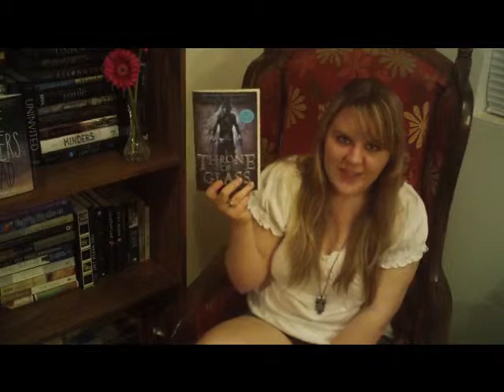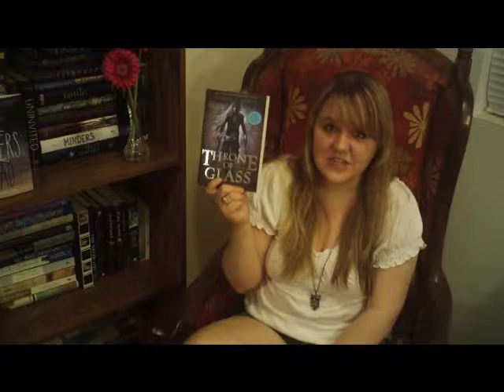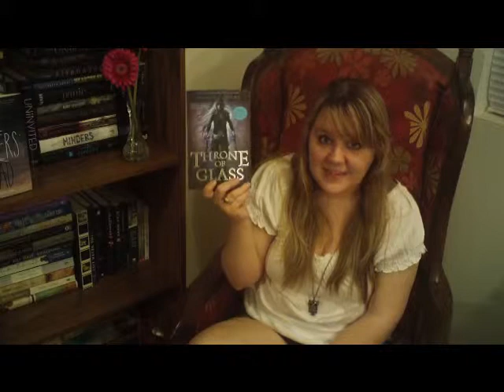Throne of Glass Reveiw & Discussion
This is my first book review, so it is a little rough, but I LOVED this book! First half is spoiler free review. Second half is spoiler full discussion. So watch for the cross over.